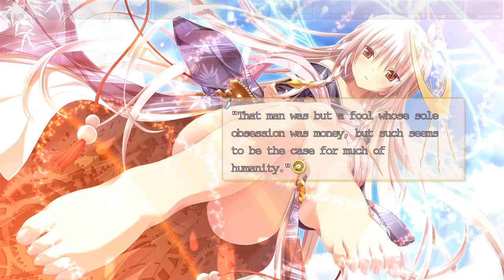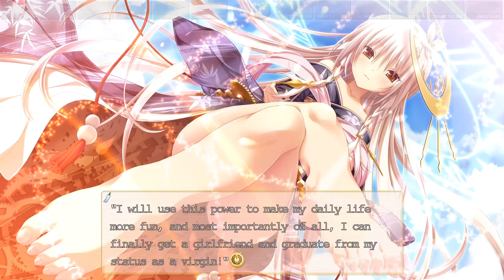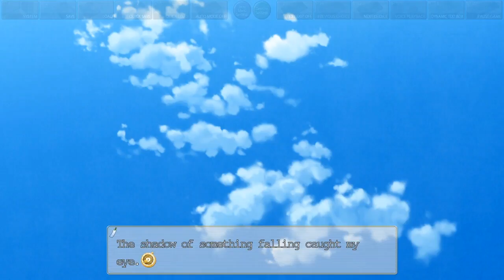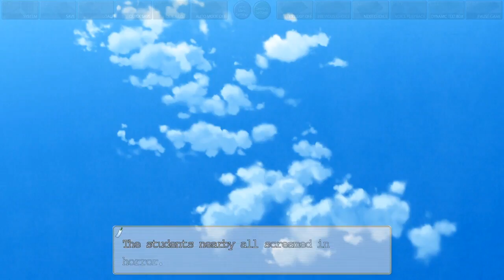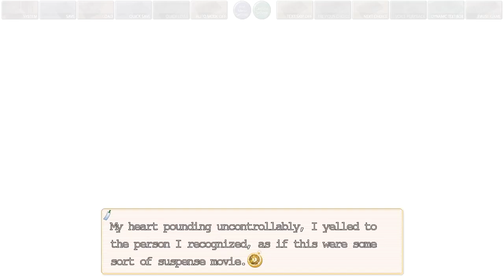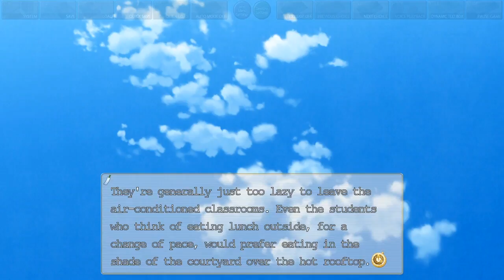ChronoClock | Anxiety kills Part 2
gotta love that grade A censorship. I actually would have preferred a lacy pantie rather than a plain green pantie, they have no taste!

[Story]
Next in line to manage a multi-million dollar corporation is our protagonist, Rei Sawatari.He inherited one very important heirloom from his late grandfather: a single pocket watch that grants him a mysterious power—

'The power to go five minutes back in time.'

It's an ability he can use as many times as he wants. Convenient as that might sound, with five measly minutes, it's not exactly easy to make the most of it.
There's no telling what he could accomplish if he manages to make good use of his newfound potential. Should he be so inclined to, he could even save the world...
But what's the point in doing something so cliché and grandiose?

Meet our protagonist once more... a boy who wields his time-traveling powers to indulge in fun adventures, talk to cute girls, and maybe even find a girlfriend. Thus marks the beginning of his ridiculous school rom-com adventure.